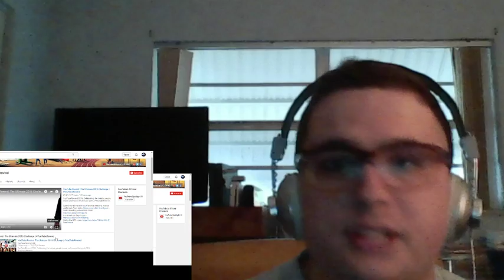YouTube Rewind: The Ultimate 2016 Challenge | YouTubeRewind REACTION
I missed alot of trends this year.